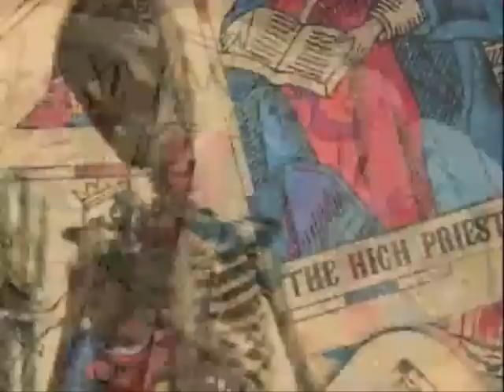Carnie Tarot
Carnie Tarot magasin de magie